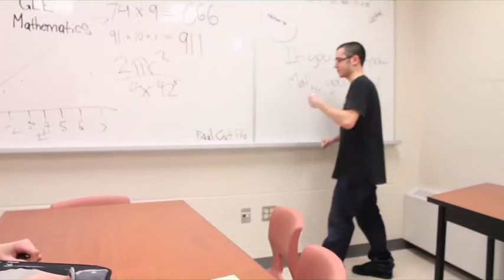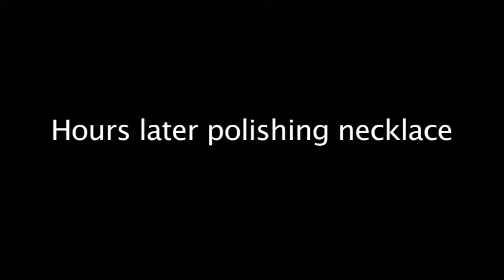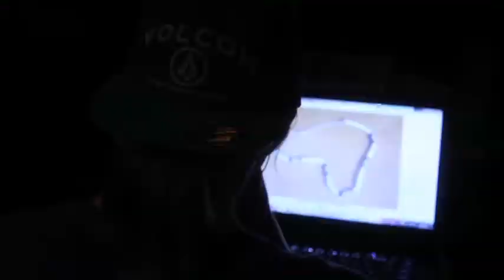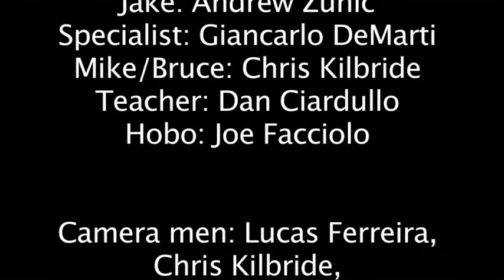Bod's Necklace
A short film (2012) by Andrew Zunic, GianCarlo DeMarti, Chris Kilbride, Dan Ciardullo